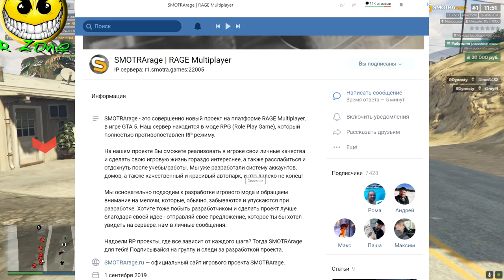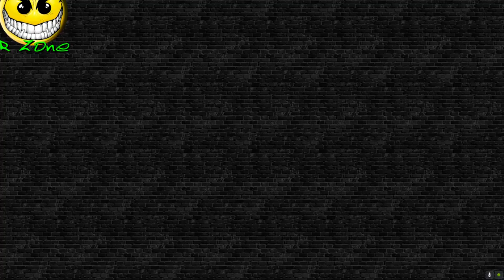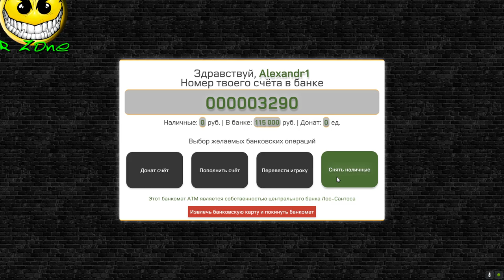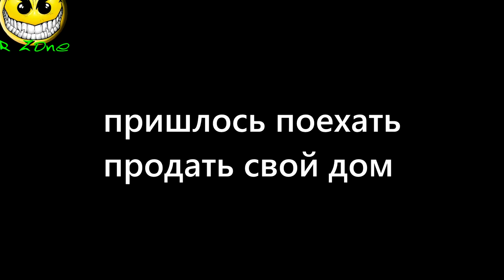GTA 5 SMOTRArage геймплей R-Zone Game TV игры прохождения на русском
Оптимизация (не обязательно к прочтению) :
gta 5 epic moments, gta 5 thug life compilation gta, rp, gta 5 rp, gta roleplay city car driving реальная жизнь  gta 5 drive SMOTRArage гта 5 RPG